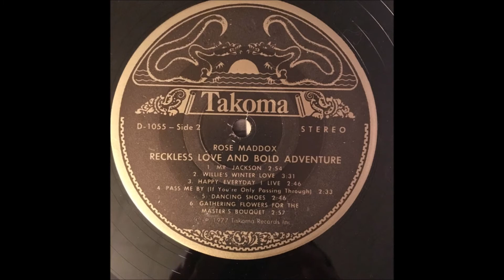Rose Maddox - Willie's Winter Love [c.1976].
Issued on LP "Reckless Love & Bold Adventure" [1977].

Recorded Circa Late 1976 - Spectrum Studios, Venice, CA –
Rose Maddox [vcl solo] - [two voices] -  Frank Reckard [gt], Byron Berline [fiddle],
John Hickman [banjo], Wayne Gailey [bass], Jim Hobson/John Herron [piano].
Producer: Charlie Mitchell and Doug Decker.